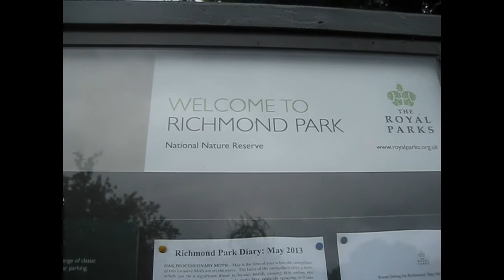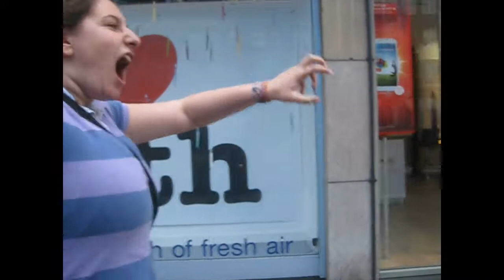Goodbye Italy (May 2013)